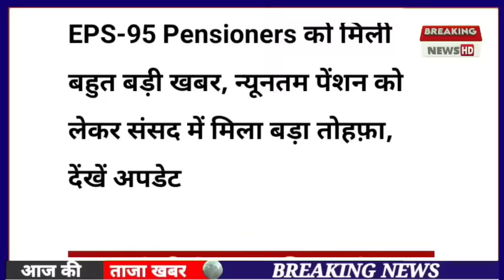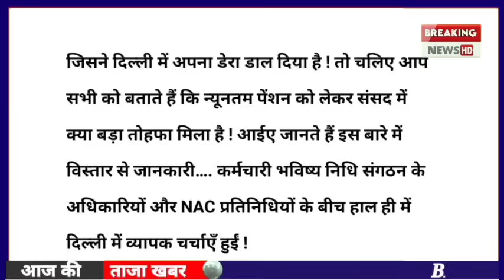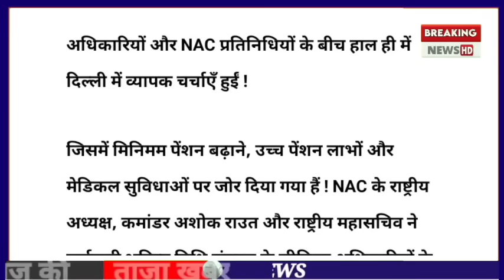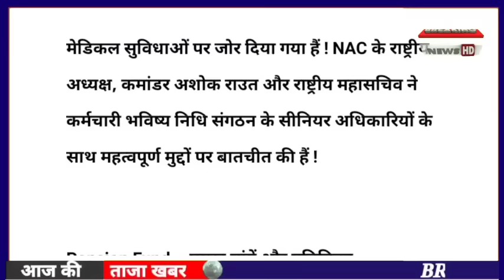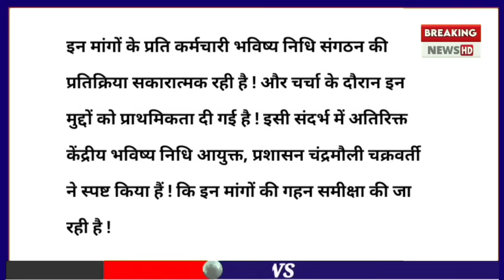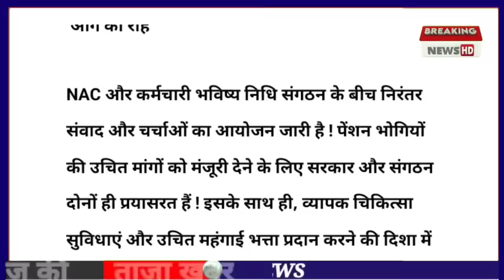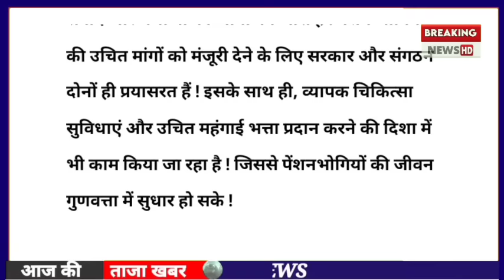वित्तमंत्री का फाइनल ऐलान 7500+DA, EPS-95 PENSION LATEST NEWS TODAY !! eps 95 latest news today